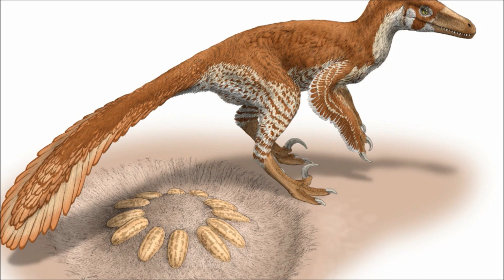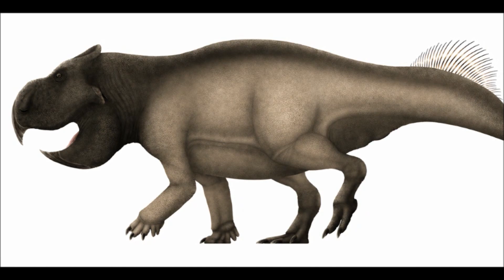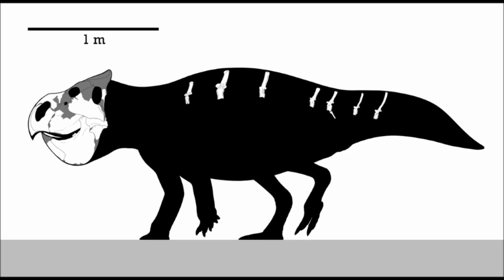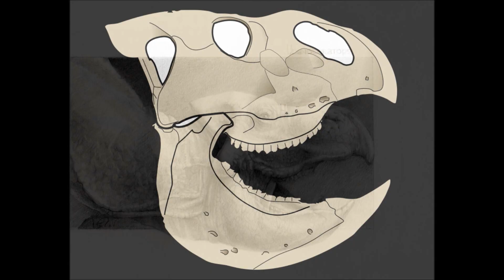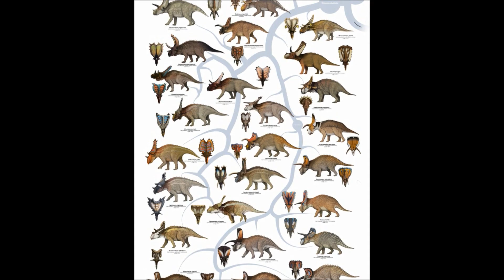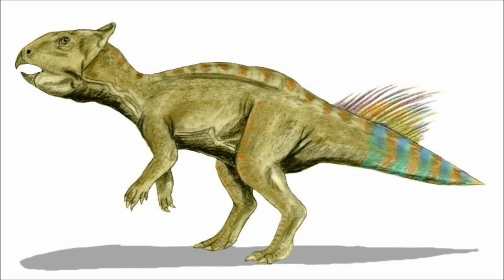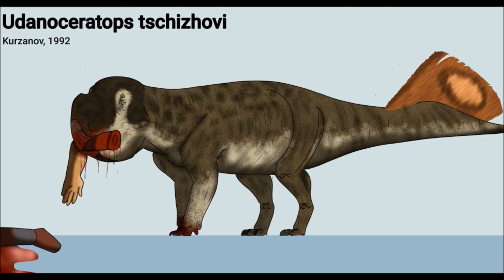Prehistoric Breakdown: Udanoceratops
In the prehistoric deserts of Mongolia dinosaurs have to be especially tough to survive. Which often means developing physical characteristics some would call extreme.
Today we breakdown the iron jawed ceratopsian, Udanoceratops.
00:00 Narrative
07:43 Breakdown